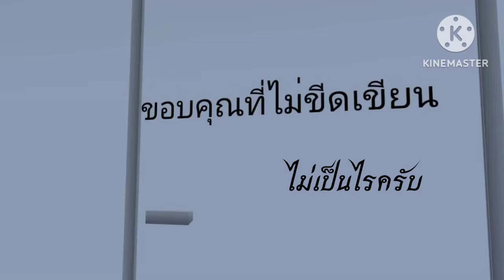ขอบคุณที่ไม่ขีดเขียน✏️😂sakuraschoolsimulator /lovely sakura#พี่แตงกวา